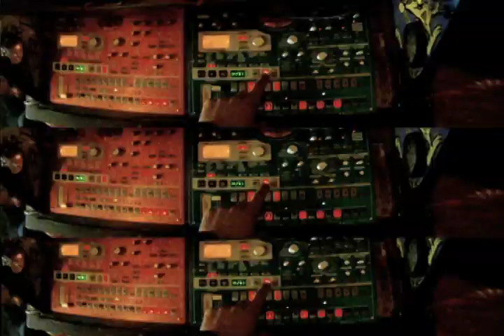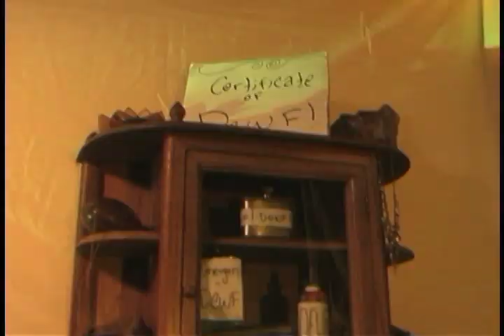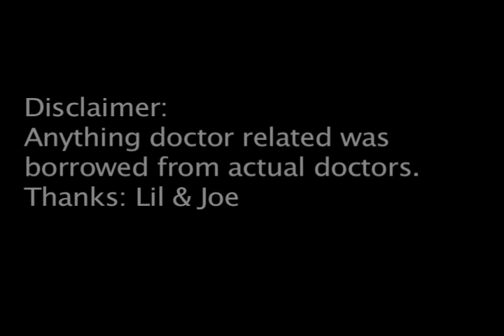Dirty Box - Dewf Doctors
Official Music Video for "Dewf Doctors" by Dirty Box.
Musical Improv by Chris Pulitano & Turner Grant Bazen.
Filmed by Ryan Dexter & Wade Dexter. Edited by Wade Dexter.